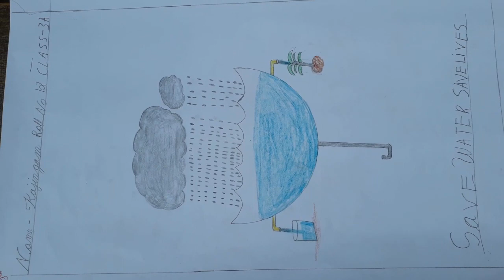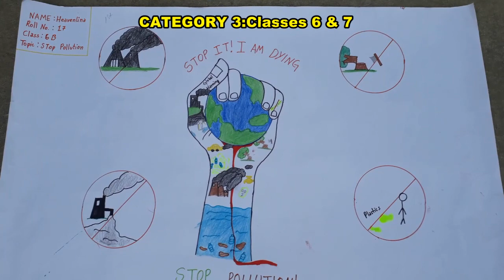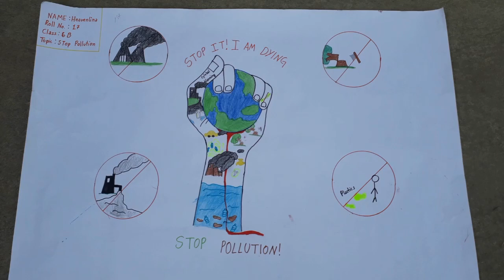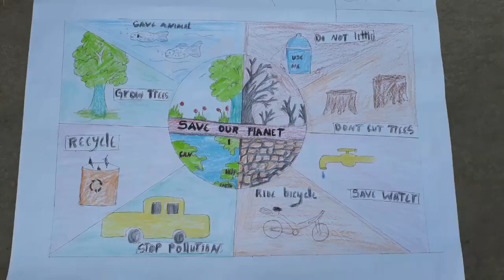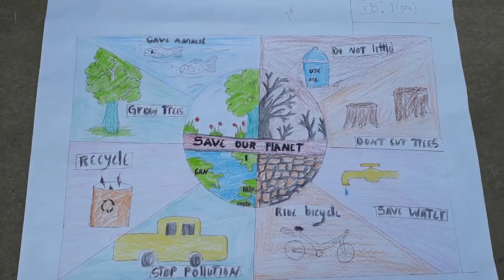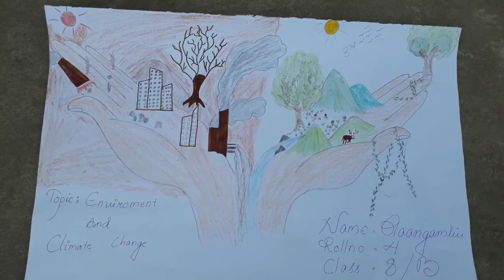Art & Painting COMPETITION 2022- Results (19th October)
Congratulations to all students who took part on 14th October, Friday

Kudos to the winners and the top 10 of the 4 categories.

Thank you dear Social Science teachers and the Coordinator Sr Mercy Jaojianlu Phaomei FMA